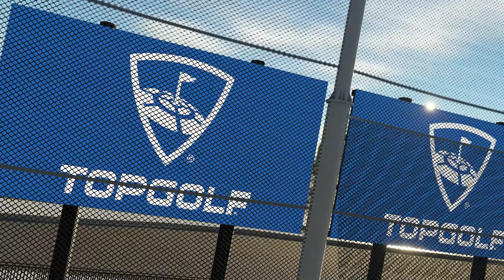『ゴルフ PGAツアー 2K23』公式ゲームプレイトレーラー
あらゆる👏スイングを👏決めろ🏌️‍♂️

『ゴルフ PGAツアー 2K23』では以下の様な最高の⛳体験が可能！：

✅PGAツアー 「マイキャリア」モード
✅操作可能な男性＆女性プロたち
✅🐯タイガー・ウッズとしてプレイ
✅新規公式コース
✅より柔軟になった操作オプション
✅コースデザインモード
✅新スキルとギア

⛳️今すぐ『ゴルフ PGAツアー 2K23』を予約しよう！

🔔通常版とデラックス エディションのパッケージ版は10月14日（金）発売開始！
🔔デジタル版のデラックス エディション、タイガー・ウッズ エディションは10月11日（火）より発売開始！